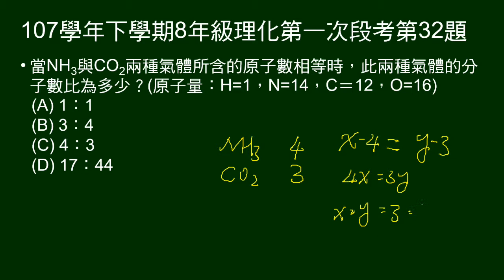107學年下8年級理化一段第32題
問NH3與CO2所含的原子數相等時，兩者的分子數比。